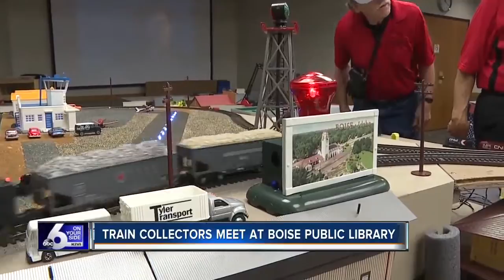Train collectors meet at Boise Public Library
Train collectors met up at Boise Public Library Sunday.